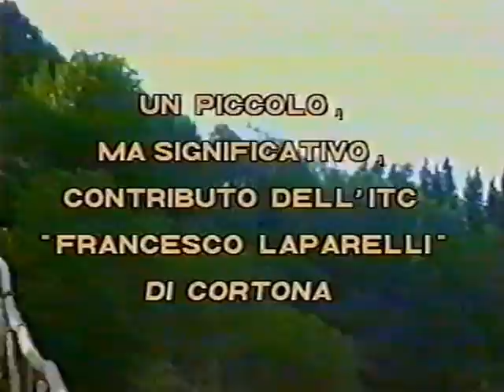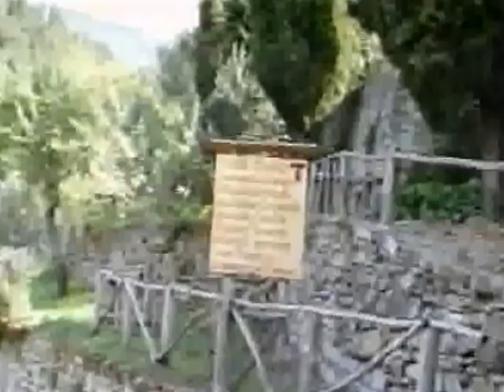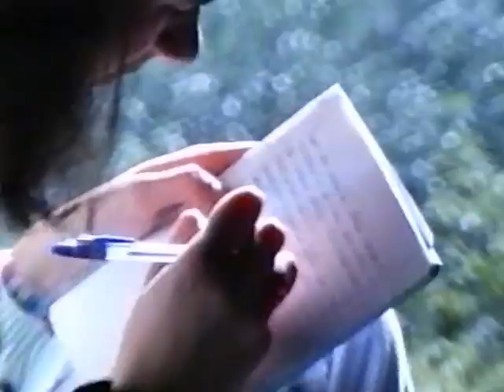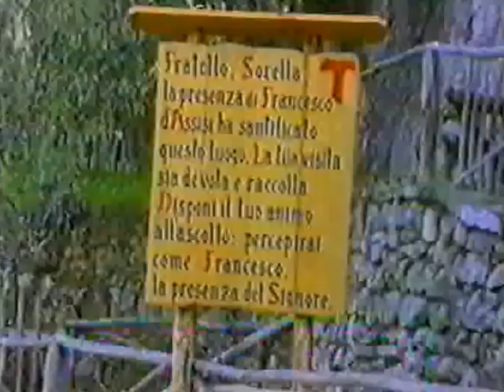Una "Lezione fuori dall'aula" _ Celle di Cortona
Una lezione speciale sulle origini della Letteratura italiana: la Lauda religiosa e il Cantico delle Creature. Prof. Ivo Camerini; alunni della Terza ragioneria dell'ITC " F.Laparelli " di Cortona. Metà anni 1990.